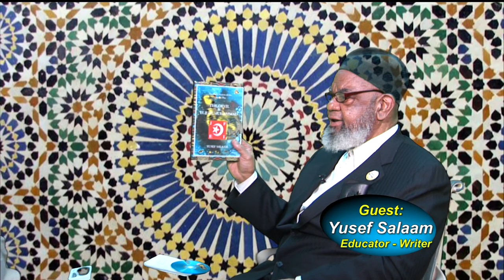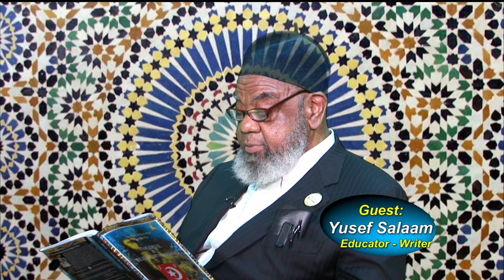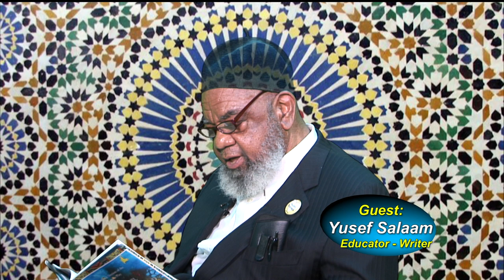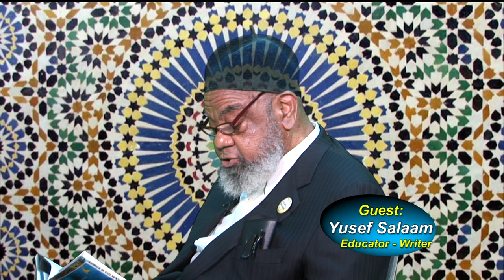Yusef Salaam (Part 2) - Videotaped 01-09-17 - Original air date: 01-23-17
Yusef Salaam was born in Harlem, New York City and raised in Lumberton, North Carolina, where he graduated from J. H. Hayswood High School in 1965. He writes regularly for the New York Beacon. He is a member of the National Writers Union. He was a guest on the Oprah Winfrey Show to discuss Why White Men Fear Black Men. The Harlemite is the recipient of several awards and grants, including a Council of the City of New York Proclamation for his contributions as an English teacher and writer. He is currently writing a children’s book, Elijah Muhammad: Builder of a Nation and a book of essays, Healing My Soul of the Word Nigger. His plays have been produced and read on stages in theatres, libraries, homes, restaurants, cultural centers, and colleges.To be added